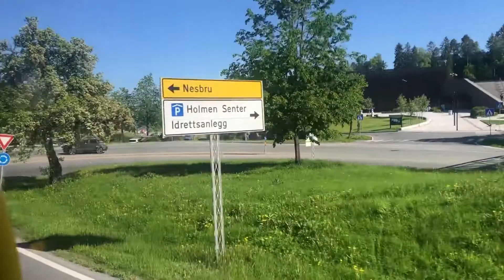Beauty of Norway || Anne Kristine